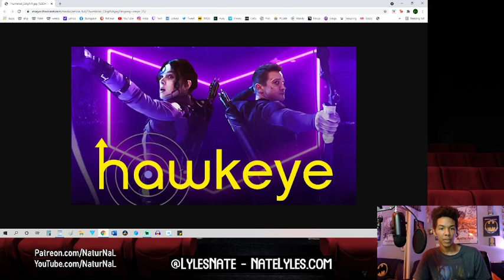The HAWKEYE Trailer Talks!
So ready for more in this new chapter of the Marvel Cinematic Universe!

NATE’S GEAR
Cameras

Hardware
10" Selfie Ring Light with 63" Tripod

Lights
GMV LED Lights
10" Selfie Ring Light with 63" Tripod